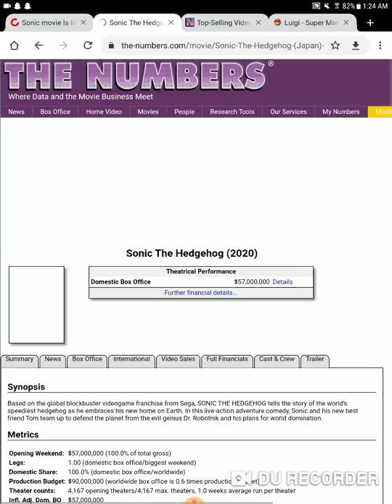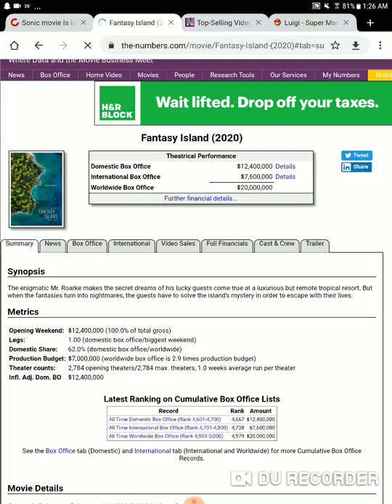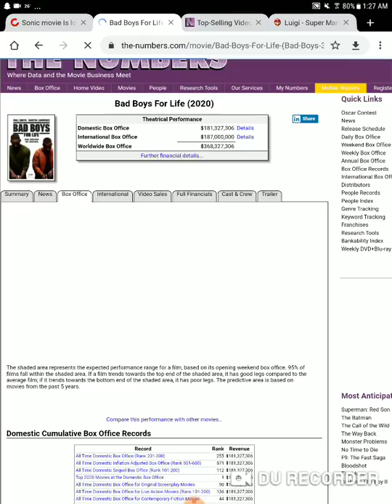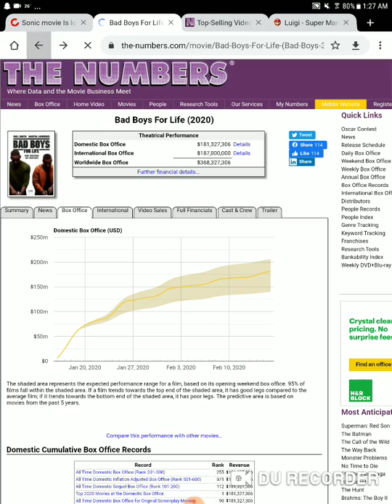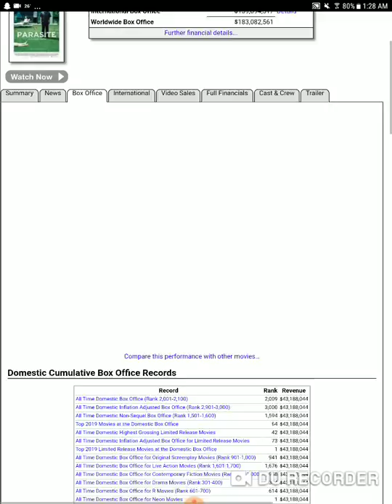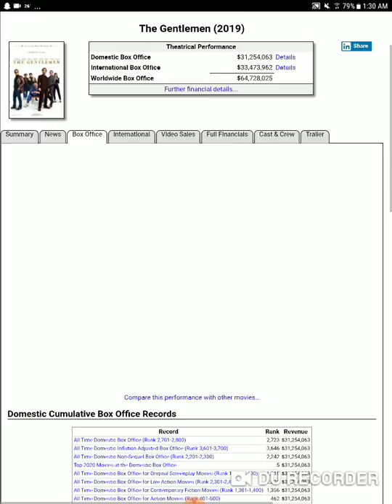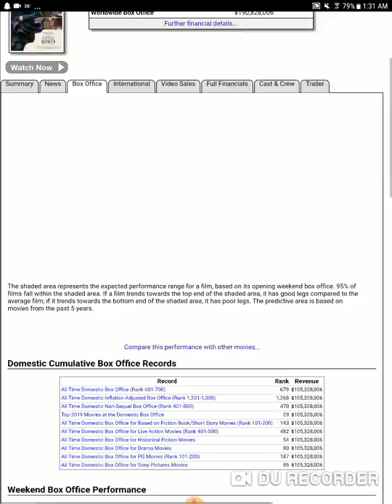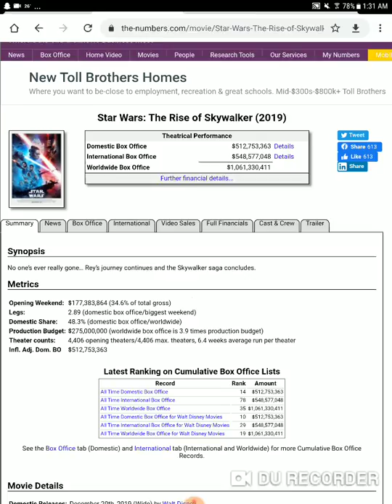Sonic wins at the box office passing 55 million